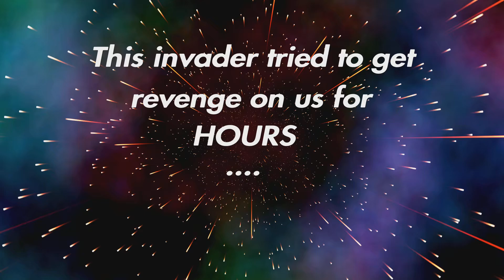Invader trying to get his revenge... kept coming back